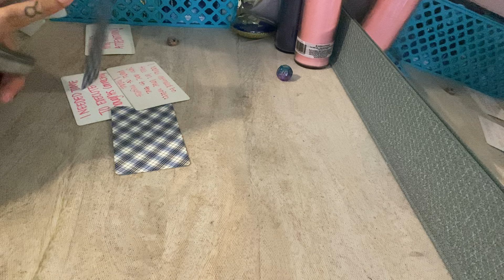SCORPIO ♏️ This person CANT HELP FALLING IN LOVE WITH YOU! They want ONLY YOU BY THEIR SIDE😍❤️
Book a personal personal reading: Etsy.com/shop/byariseyes